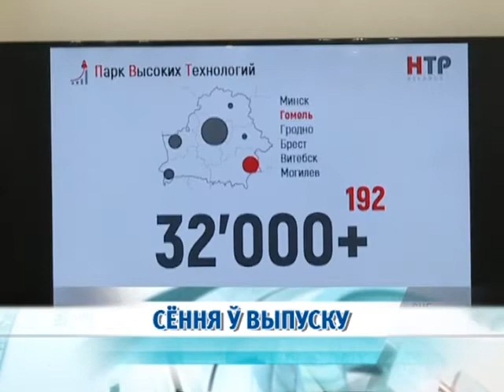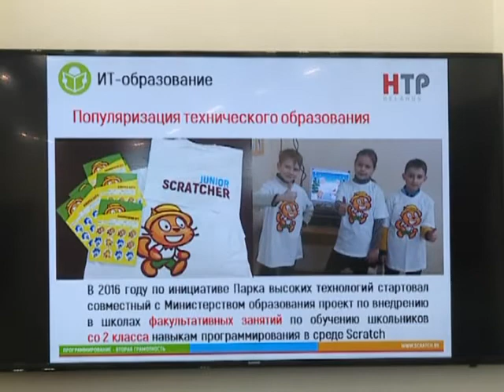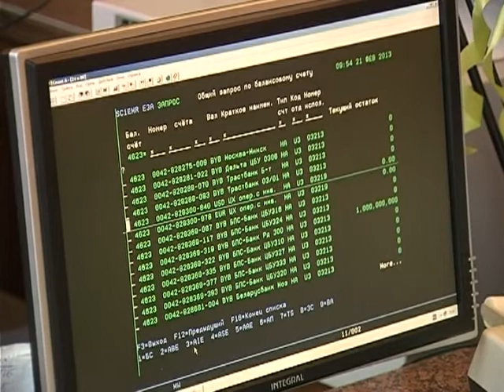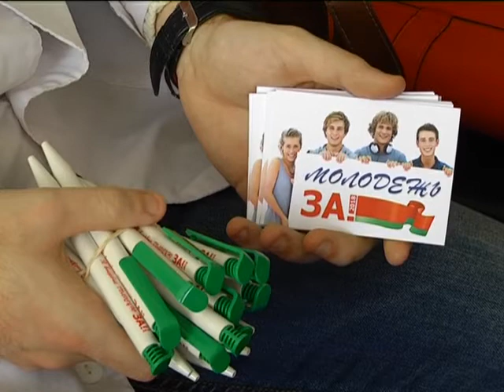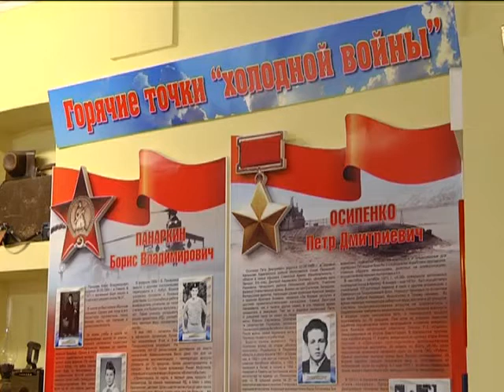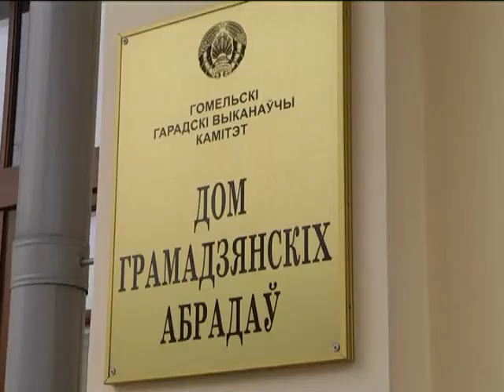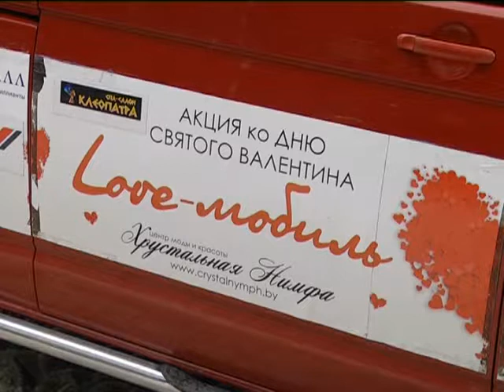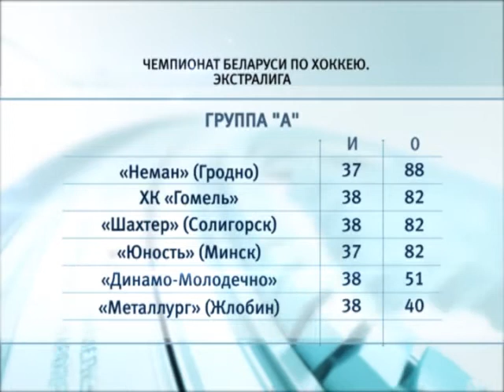14 02 2018 НОВОСТИ